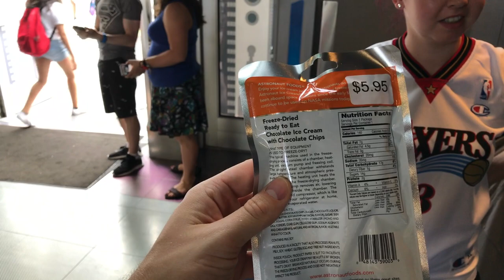Disney World Orlando Magic Kingdom - Disney World Vlog 2017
We went to Magic Kingdom and what a great place this is. We had so much footage that we are going to have to split it into parts. Disney World Orlando Magic Kingdom is the most popular of the parks and you can see why.

In this video you will see Big Len go on the following Magic Kingdom Rides

Space Moutain
The Barnstormer
Magic Carpets of Aladin
Tomorrowland Speedway

We have more footage coming soon with more Magic Kingdom Attractions and the whole of Walt Disney World

Follow Big Len on Instagram & Snapchat